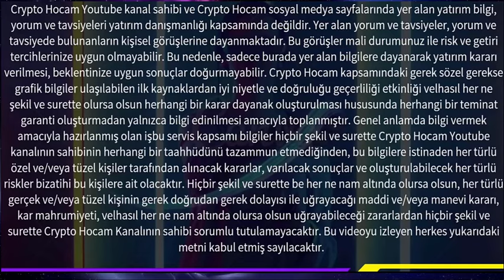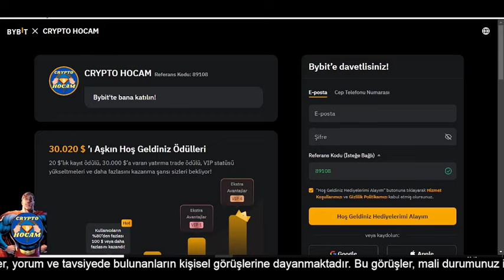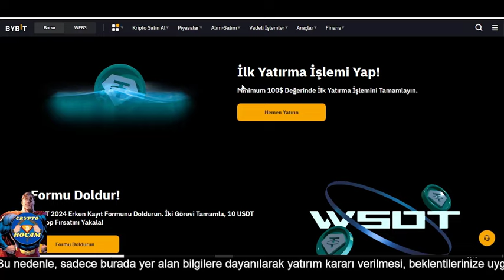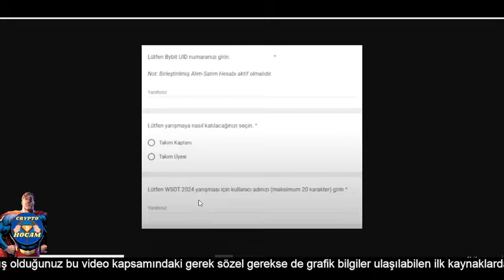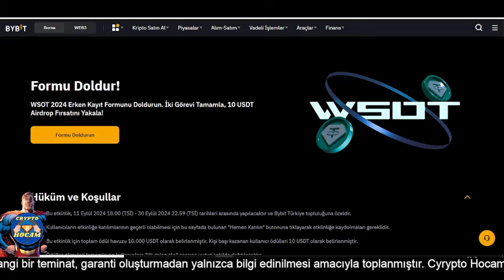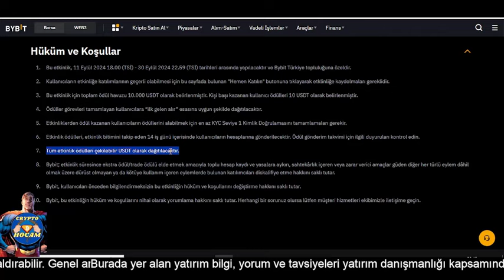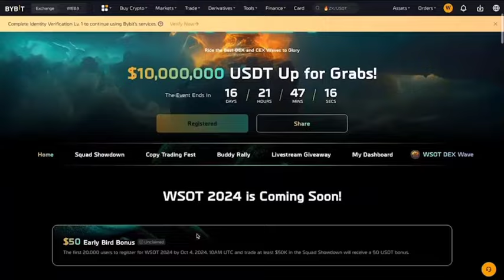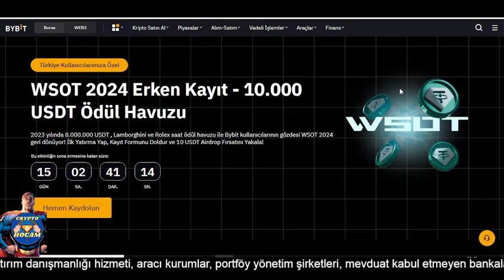BYBİT WSOT 2024 HERKES İZLESİN DÜNYANIN EN BÜYÜK TRADE YARIŞMASI 10 MİLYON DOLAR ÖDÜL